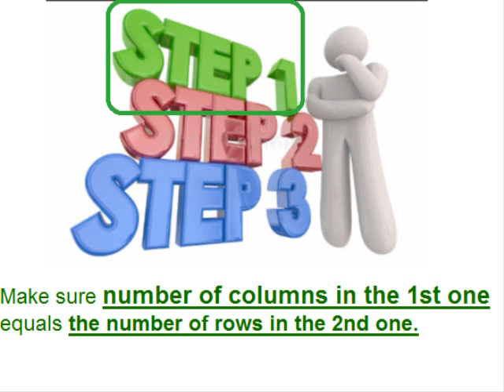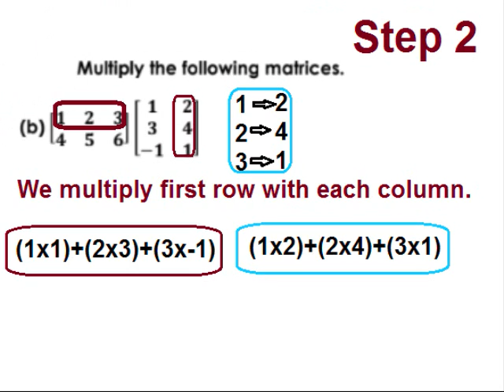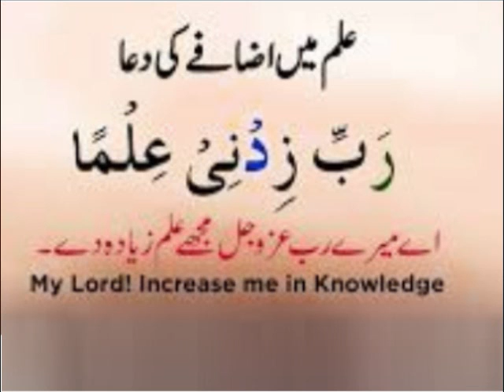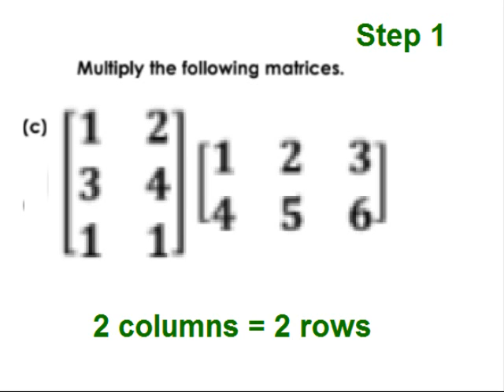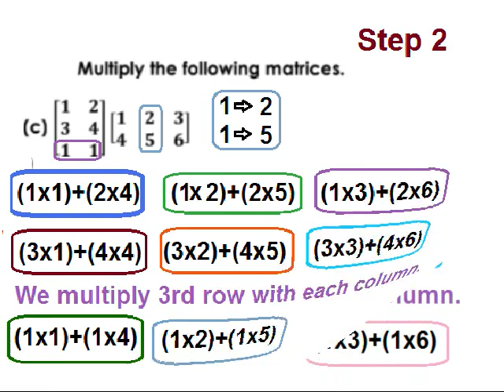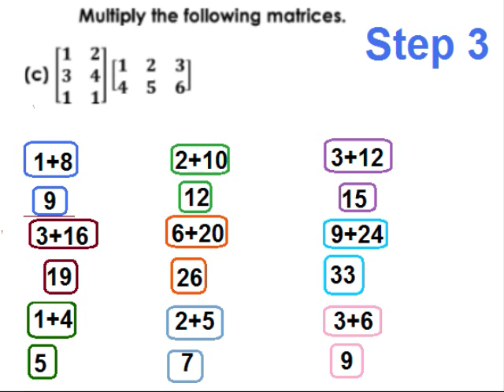Math 9 in Urdu/Matrices definition/unit 1.4 part 2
9th class math unit 1, exercise 1.4 part 2 in Urdu Steps for multiplication of matrices. If follow theses simple steps it will be very simple to solve.
9th class math unit 1, Matrices definition in Urdu, different types of matrices explained.
In this video you learn math of class 9 Punjab text book board of Pakistan, Punjab curriculum. Because Urdu is our national language, but mother tongue is different, some time it is difficult for kids attending govt school because they come from low socioeconomic background. So that is why main language of instruction used in video is Urdu. one can find videos on all subjects from class 1 to class 5  and 9 including Urdu, English, Math and science.